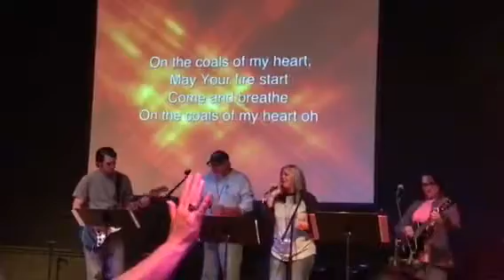Set Me Ablaze - Celebrate Recovery 3/24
Michelle Olinger - voice
Malesa Webb - Guitar
Glenn Webb - voice
Derek Tyler - electric